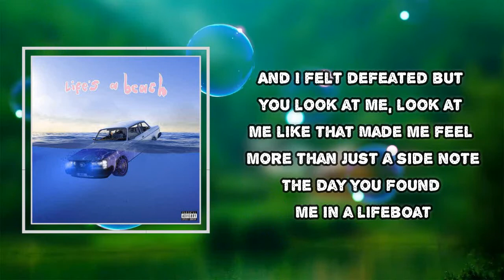Easy Life - lifeboat (Lyrics)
Album: life’s a beach

lifeboat Lyrics:
The day you found me in a lifeboat
I fell to pieces on the dive home
I felt a feeling when you'd look at me
Look at me like that
Made me feel more than just a side hoe
The day you found me in a
Lifeboat like a damsel in distress
Thanks for coming 'round for dinner
Folding up my sofa bed
And don't apologize, I know you had to head
You've done so much for me
Overachieved
And I can keep you on the keep out
Keep you up while I put the loo seat down
And I've always got your number on the speed dial
Like I did when we still had speed dial
Backseat, yeah, in gobble de gook
And nonsense
Guess I was born at wrong and I've been wrong since
It's game over, the PS2 is frozen
I pass the controller
I'm slipping out of conscience
Not all superheroes wear capes
Not everyday it gets repaid
I try, I try but I can't get through
There's more to life than survival
Found something to die for
You pick me up from arrivals
Said, "Mate, don't you wanna go home?"

#​EasyLife